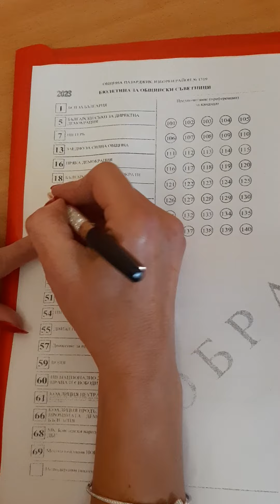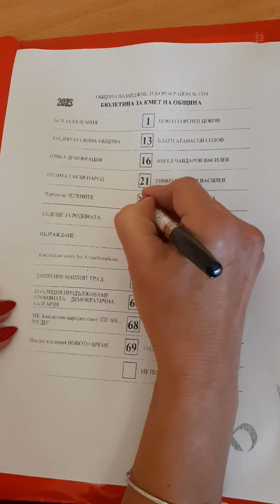КАК ГЛАСУВАМЕ В НЕДЕЛЯ